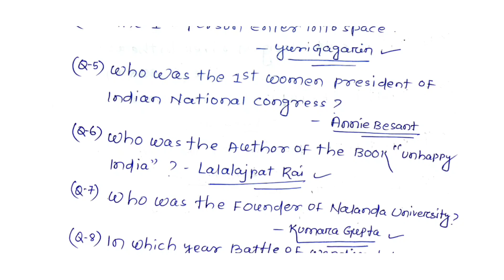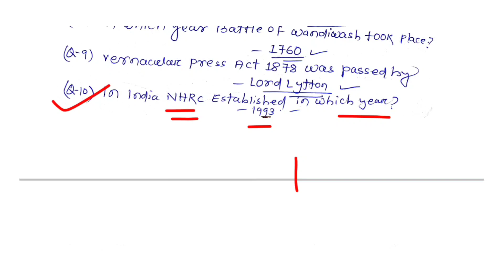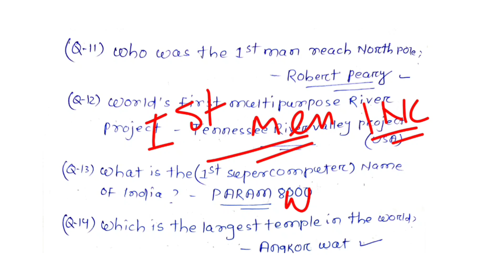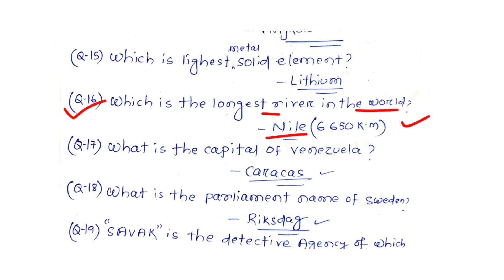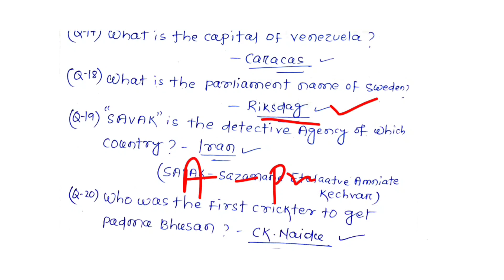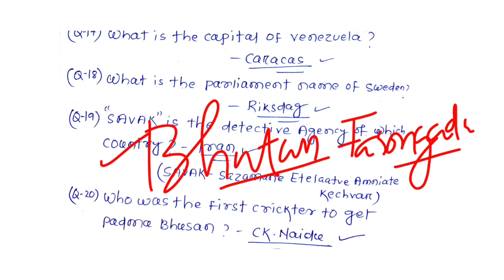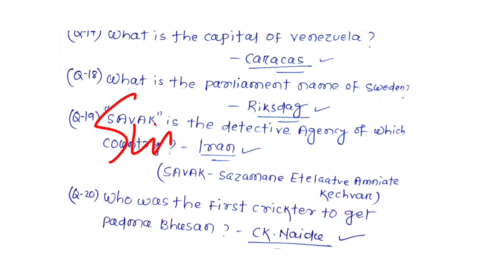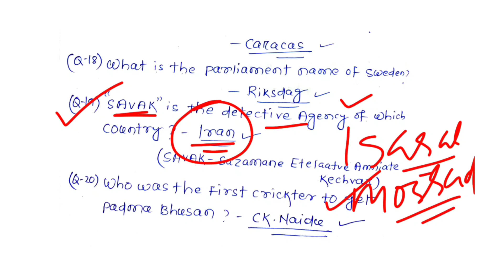OSSSC COMBINE EXAM-2023 |LSI FORESTER FOREST GUARD |GK CA Discussion |🎯Complete Static |ପରୀକ୍ଷା ପାଇଁ